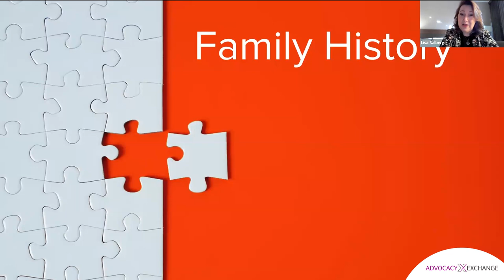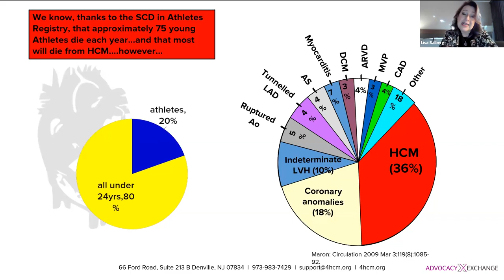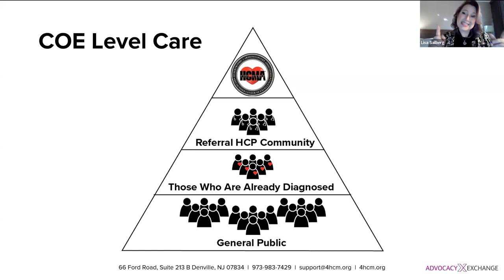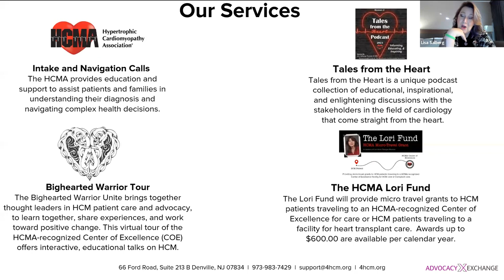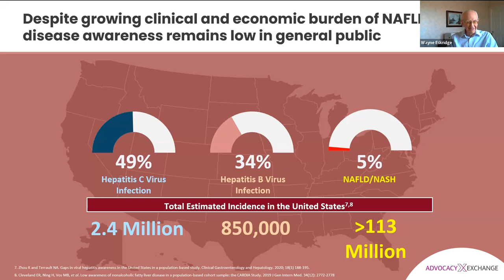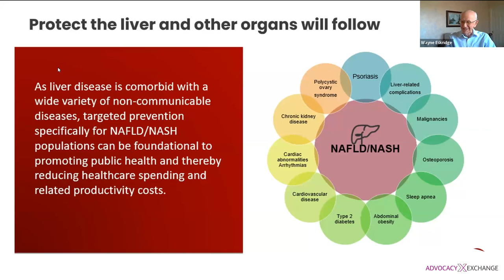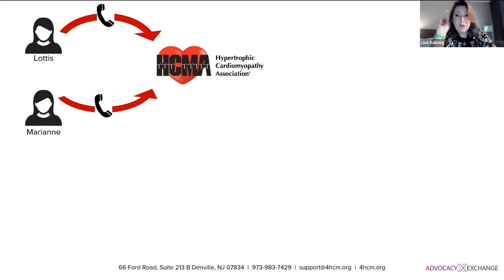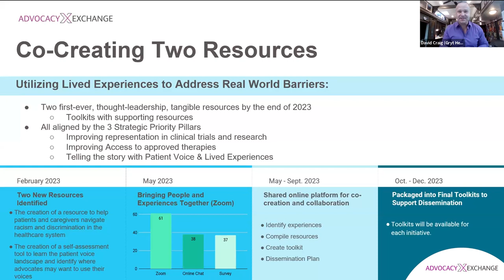The Advocacy Exchange: Advocating for the Invisible: When Health Conditions Are Unseen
Whether you’re interested in learning about managing health conditions for yourself, supporting your peers or changing health systems to improve outcomes for everyone, this session will arm you with knowledge to take action in the health areas that are important to you.

Join us as two world-leading patient advocates share their personal experiences creating organizations and then global movements that are increasing awareness and action for diseases that are invisible until they become more serious.

Lisa Salberg, inspired and driven by personal experience, has spent 20-years improving lives impacted by and bringing awareness to Hypertrophic Cardiomyopathy (HCM) which is the leading cause of death in athletes and has received media attention due to several unexpected and high-profile deaths in the past years.

Wayne Eskridge, also driven by personal experience, has built the Fatty Liver Foundation to create pathways to reduce stigma and increase early detection and treatment for Fatty Liver, a condition believed to impact one in three people around the world.

Speakers

Moderator
Dave Craig
CEO, Gryt Health

Speakers
Wayne Eskridge
CEO, Fatty Liver Foundation

Lisa Salberg
CEO & Founder, Hypertrophic Cardiomyopathy Association

Session Resources:

HCMA Website
Fatty Liver Foundation Website
Fatty Liver Foundation 2023 Care Survey
Fatty Liver Foundation Blog
Fatty Liver Foundation Wellness League Search Tool